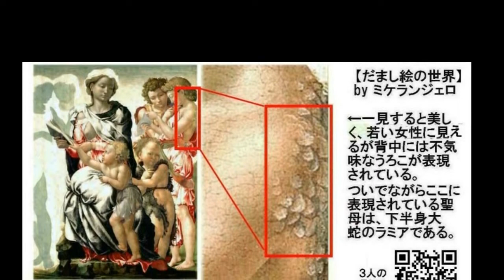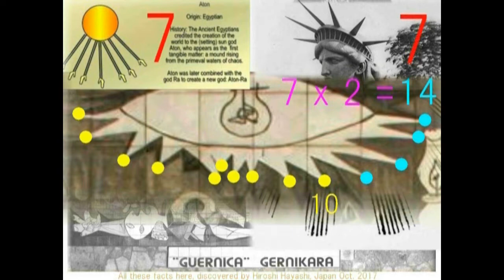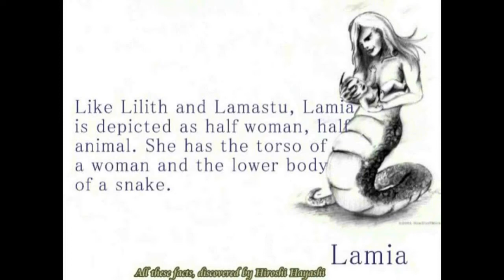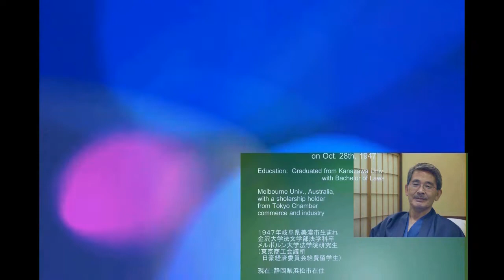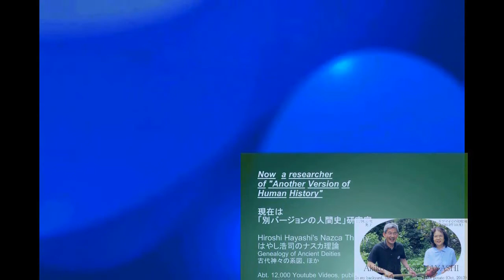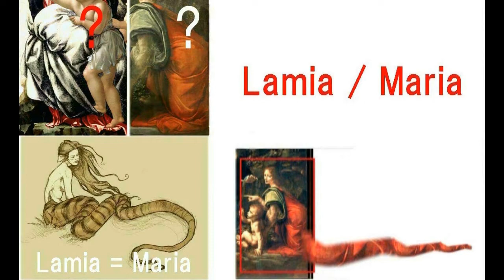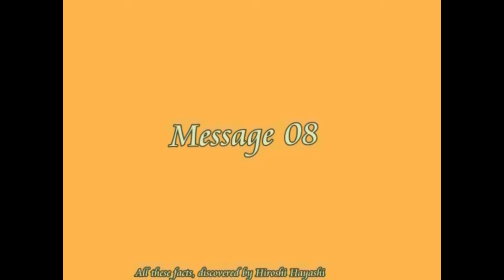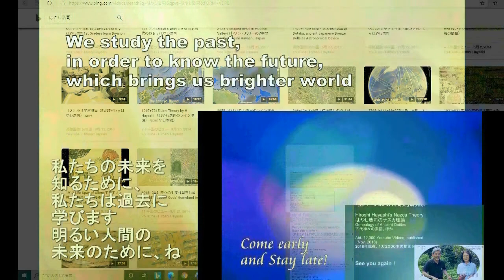3478【06】Manchester Madonna who peels off her Skin脱皮するマンチェスターの聖母（ミケランジェロ編）by Hiroshi Hayashiはやし浩司JP